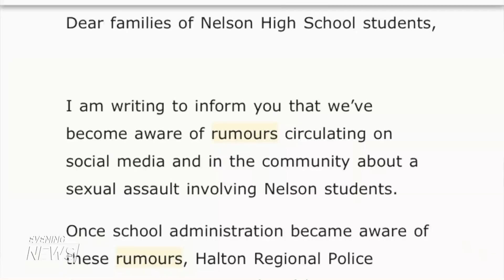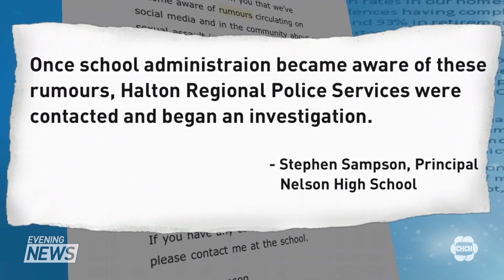Students plan a walk out as they say staff aren’t taking allegations of sexual assault seriously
Students from Nelson High School in Burlington are planning to walk out of class this week because they say staff aren’t taking allegations of sexual assault seriously. The teens say the problem is not exclusive to their school, and want boards and staff members across Ontario to start listening. Kelly Botelho has the details.